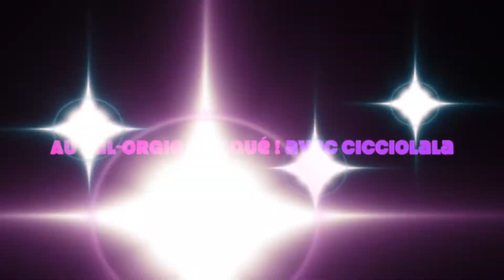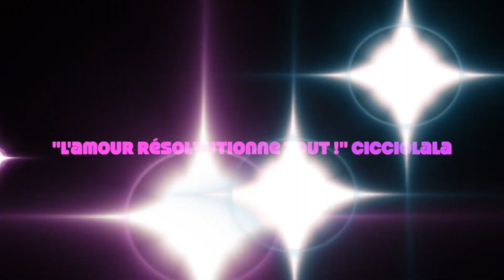Au bal orgie masqué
Cicciolala, coach love-bonheur : "Tu lèves ton masque, et tu fais l'amour !"